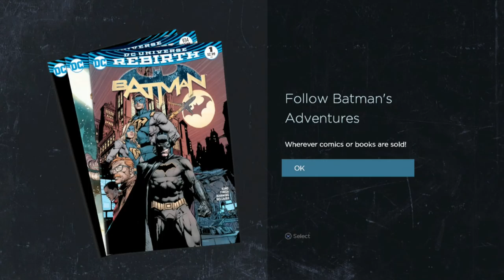Batman The TellTale Series Episode 3 New World Order Ending Gameplay Walkthrough Part 4- THE TWIST!!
Hi Everyone In This Part We Discover The Identity Of The Leader Of The Children Of Arkham And Have Some "Alone Time" With Catwomen
Stay Awesome!